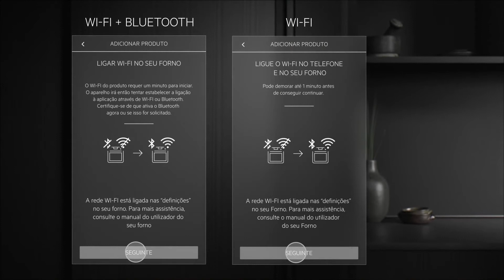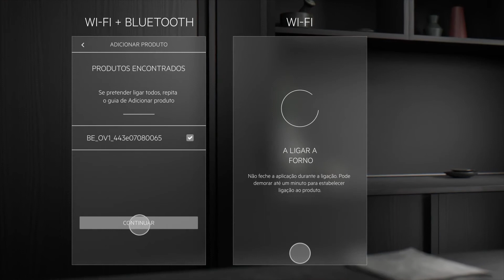Como conectar o forno a dispositivos iOS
Saiba como conectar o seu forno AEG a dispositivos iOS, para que tire o máximo partido de todas as funcionalidades onde quer que esteja.